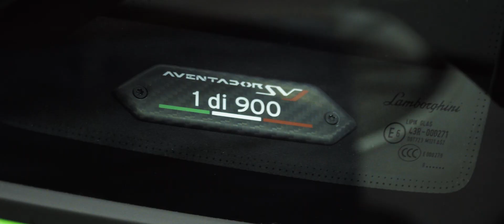PRIMUL LAMBORGHINI AVENTADOR SVJ DIN ROMANIA - FOLIE PROTECTIE CAROSERIE - CUSTOM TUNING